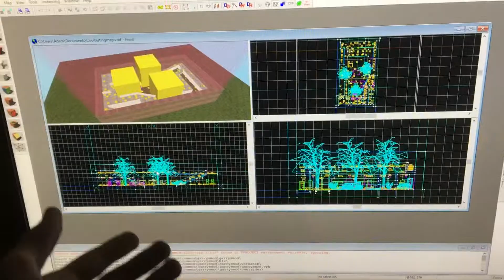Dear god why...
It’s 2:25 AM please kill me it hurts.